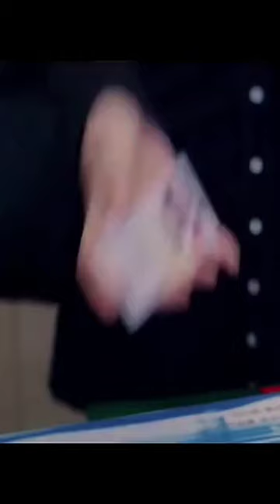He rejected her girlfriend offer#nineteen otters#kdrama#shorts#explore